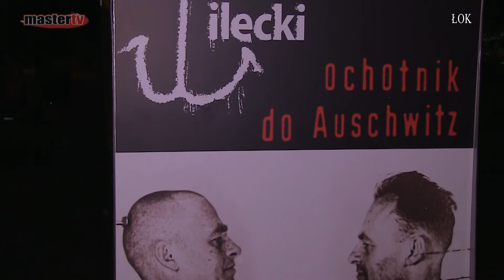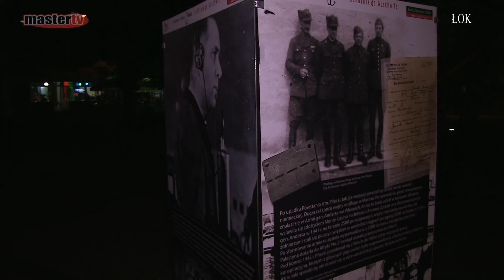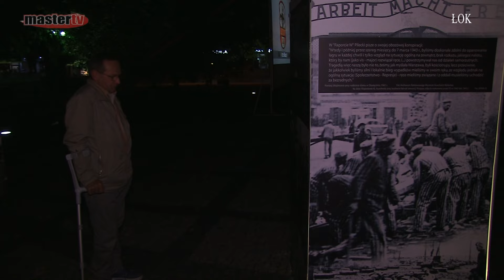MASTER TV ŁUKÓW - Kino Plenerowe